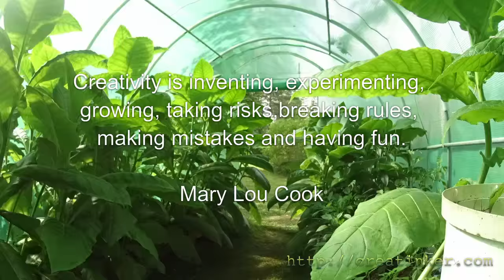Growing tobacco Harvest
It's time to harvest my first ever 2015 season growing tobacco. The tobacco plants grew to over 2 meter in height, but the leaves dried green and did not turn yellow. I hope I have better luck 2016.

Music from YouTube media.